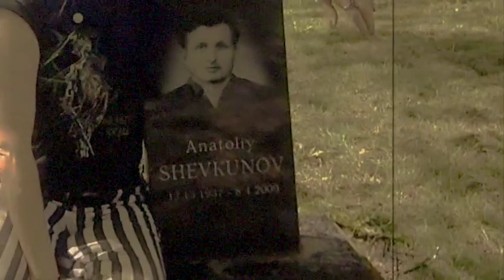Goth Hymn Vid 1 by ALG and Melissa Collins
This is Andy's Xrust Punk version of Goth Hymn.

Melissa Collins is currently working on an even better Xrust version.